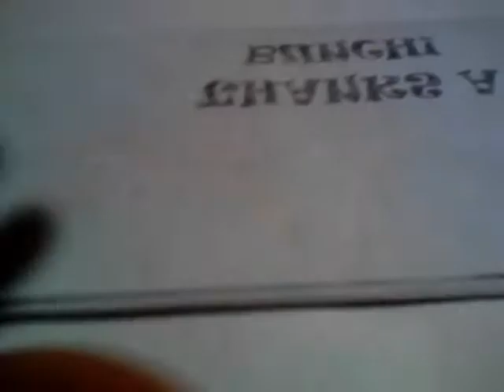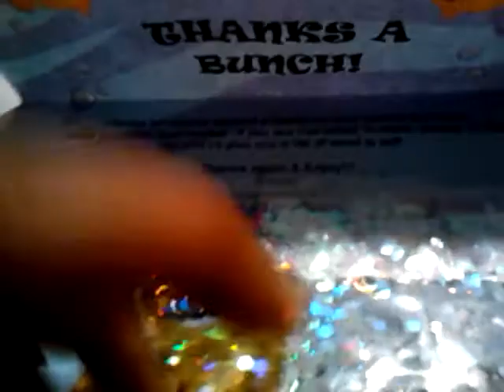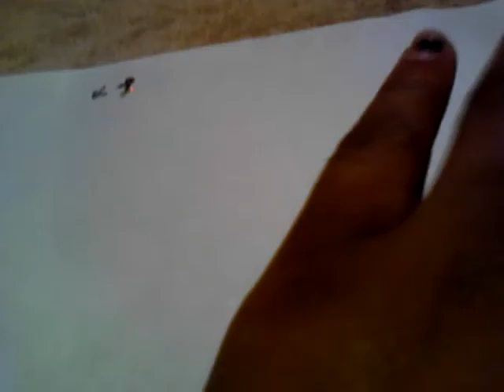Small haul from colbeys1981 and Now you too can sh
This is just a small haul video of some purchases I made. Thanks to the both of these sweet ladies for selling these products.